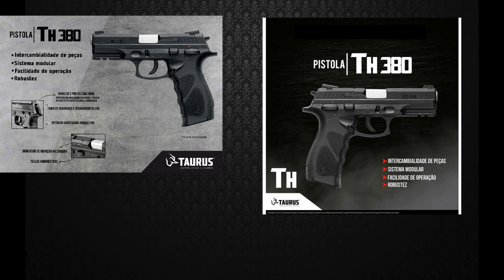Pistolas Taurus TH Hammer | Mundo das Armas 28